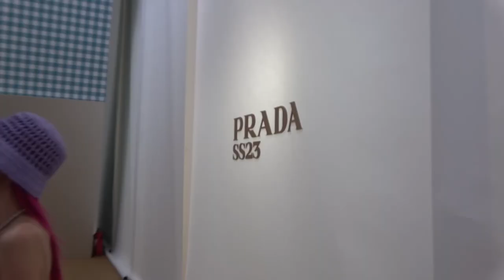[FREE FOR PROFIT] Ufo361 Type Beat - ''LOW BATTERY''